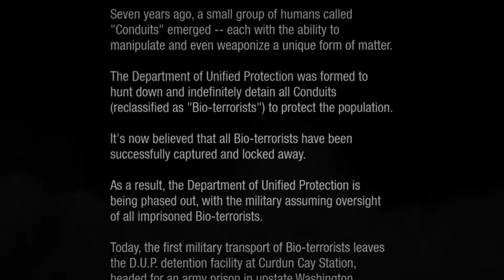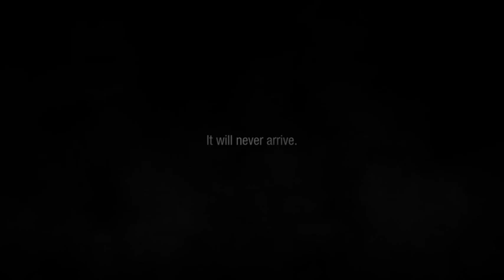Stream Fail 001